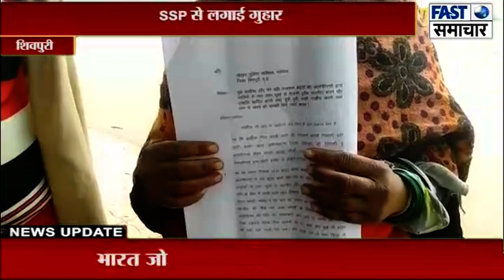जमीन के विवाद में परिवार के सदस्यों ने कर दी मारपीट, SSP से लगाई गुहार